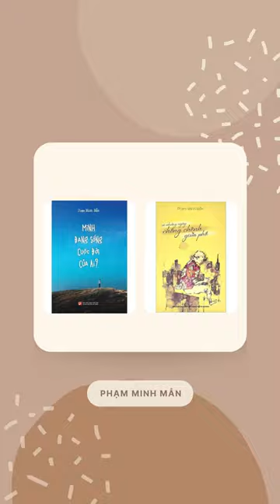Facebook, Instagram có là CV xin việc?| ME OR WE| Phạm Minh Mẫn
ME OR WE là không gian mà Mẫn gặp gỡ và trò chuyện chuyện với những người bạn. Ở đây chỉ có những cuộc trò chuyện vui vẻ, tâm tình, truyền cảm hứng, giúp mọi người nhận ra cuộc sống xung quanh ta thật đẹp.

Host: Phạm Minh Mẫn
Kịch bản: Phạm Minh Mẫn
D.O.P: Hiền Nguyễn
Camera Operators: Lương Lương (CINETORY), Khắc Đông (CINETORY), Thúy Vy, Thanh Tú
Video Editor: Lương Lương (CINETORY), Vũ Võ (CINETORY)
Trợ lý sản xuất: Hồng Hải, Như Mai, Bảo Tiên